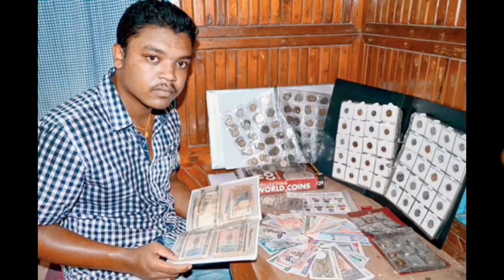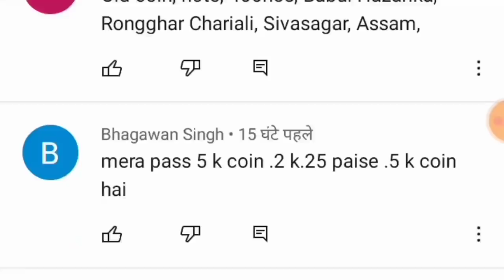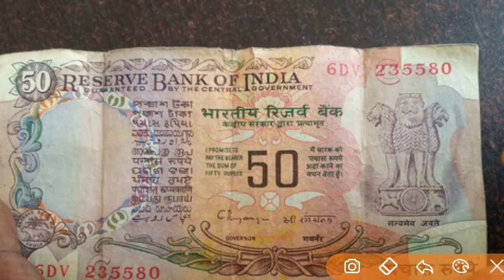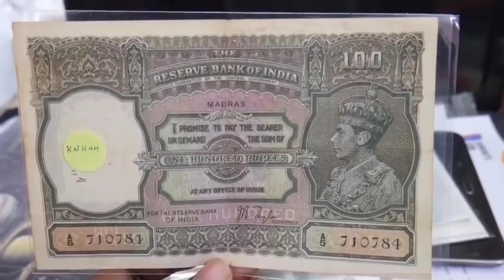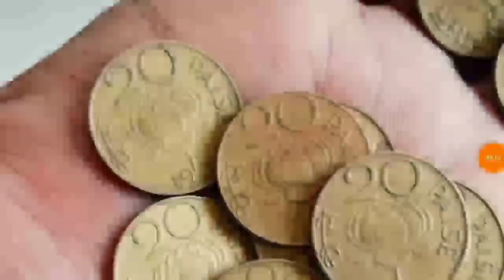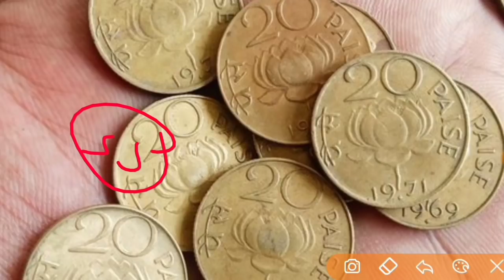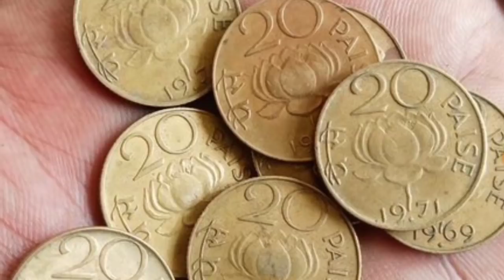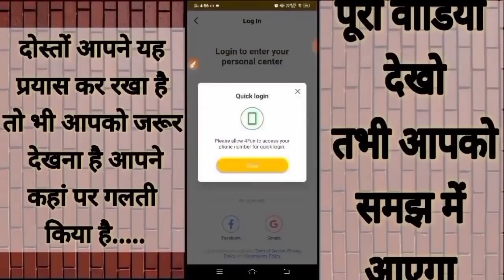Mata Vaishno Devi coins Value Rs 15 lakh ।। coin master ।। currency collector।। old coin buyer